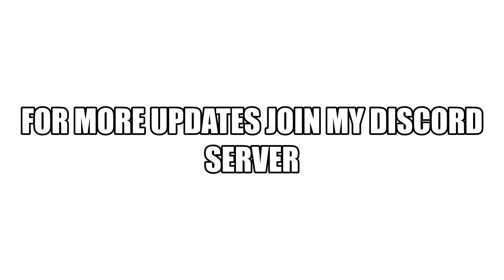Timing Announcement For Landing Competition!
Timing for landing comp
My available times